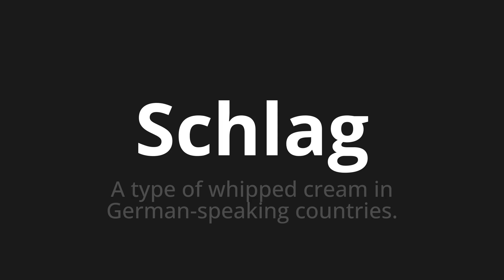How to pronounce Schlag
Master the Pronunciation of 'Schlag which means blow' - which means : A Type of Whipped Cream in German-Speaking Countries. 📝 with @PronunciationGerman 🎓🗣️ - [Your Guide to German]

Learn to pronounce 'Schlag' perfectly in German with our easy and engaging tutorial by @PronunciationGerman! 📖📽️ In this comprehensive video, we provide you with native speaker examples 🗣️👂 and phonetic breakdowns 🎵 to ensure you get the pronunciation just right.

How to say Punch in German